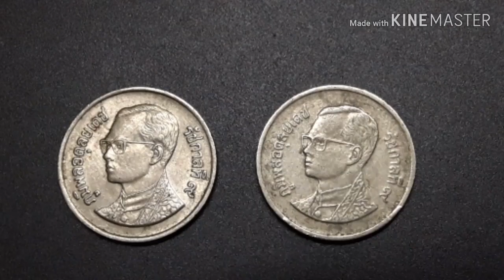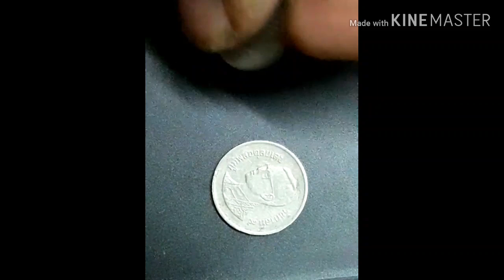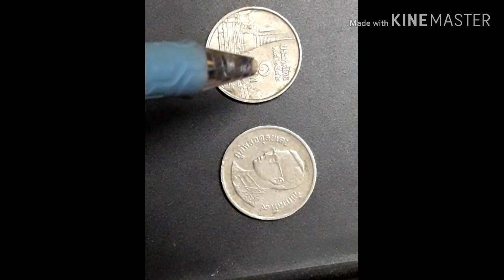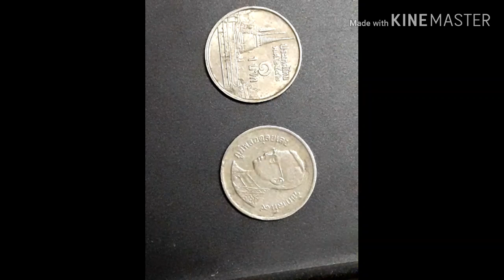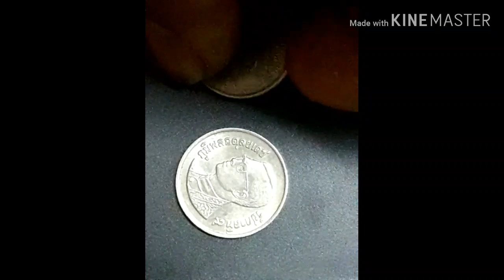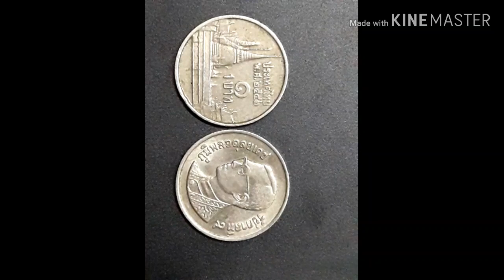เหรียญ1บาทปีพ.ศ2542และปีพ.ศ2546ที่ราคาสูง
เป็นการรีวิวเหรียญ1บาทปีพ.ศ2542และปีพ.ศ2546เพี่อจะให้นักสะสมรุ่นใหม่มีความรู้เกี่ยวกับประวัติความเป็นมาของ้หรียญทั้ง2รุ่นนี้เพื่อให้มีความเข้าใจไปทิศทางเดียวกัน